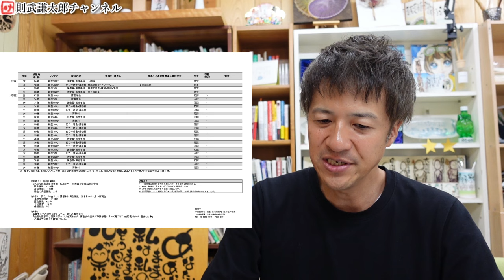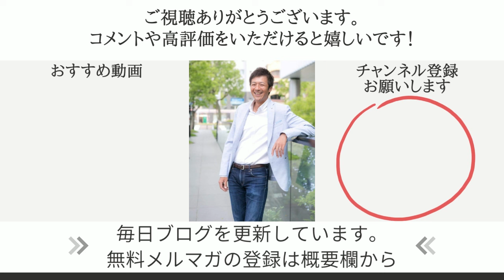次のパンデミックに備えてワ〇〇〇大規模臨床試験の事業者を募集！予防接種健康被害救済制度の現状を見ても立ち止まらない厚労省！【心理カウンセラー則武謙太郎】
■厚生労働省ＨＰ内
公募公示（〇〇〇〇大規模臨床試験等事業について）

■疾病・障害認定審査会 感染症・予防接種審査分科会 審議結果

■厚労省、感染予防効果も重症化予防効果も「現在調査中です」。原口一博議員の財務金融委員会での質問が凄い！

参政党タウンミーティングin愛知で講演させていただきます。

■神社チャンネルの羽賀ヒカルさんと3月3日（日）名古屋でコラボ講演会をやります！
オンライン配信のアーカイブ動画視聴のみもお申し込みできます。

・カレンダーの購入はこちら！

1976年生まれ、2児の父。

5年間の闘病生活を経て、病氣は神様からのギフトだと氣づく。
2013年12月より、「人生を大きく変える小さな氣づき」というテーマで1900日以上（2019年5月現在）毎日ブログを更新し、日本全国に愛読者がいる。